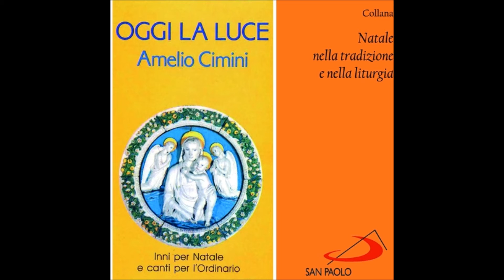Amelio Cimini - Santo Santo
Raccolta: "Oggi la luce"
Inni per Natale e canti per l'Ordinario